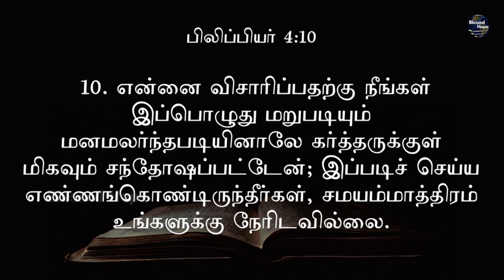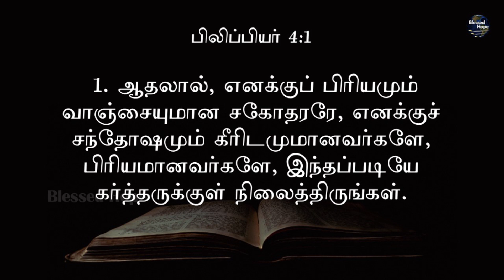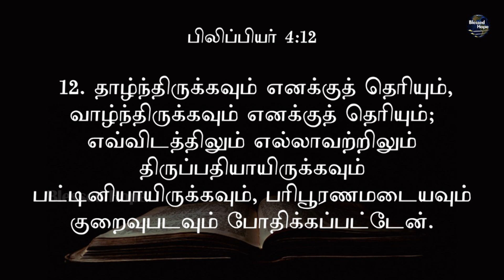Philippians 4 | Daily Bible | Tamil Audio Bible | Blessed Hope